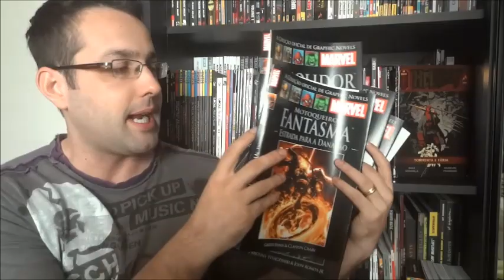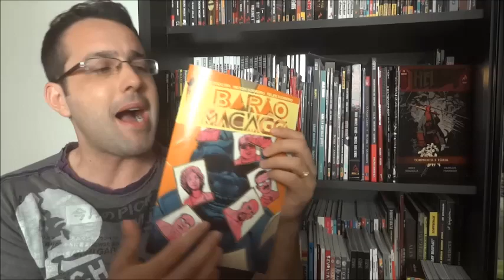[Central HQs] Votação nas vinhetas, Especial Demolidor, Sobrecapas, Financiamento de HQs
- Financiamento de HQs
Barão Macaco: